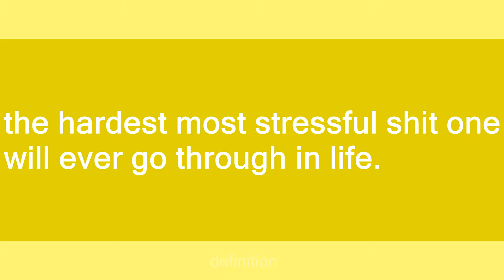nursing school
Slang flashcards: